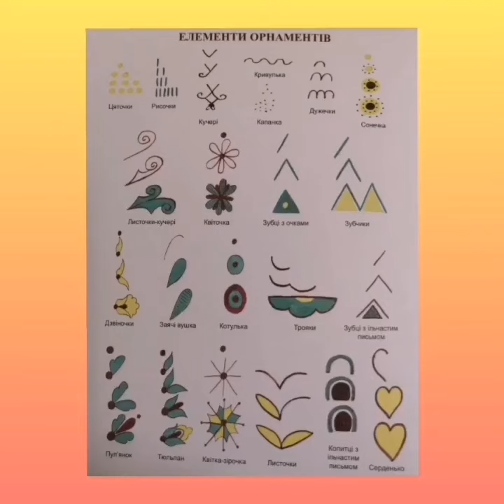Художня кераміка для дітей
Учасники гуртка "Художня кераміка" Центру освітніх інновацій презентують свої вироби.
Керівник - Людмила Поліщук